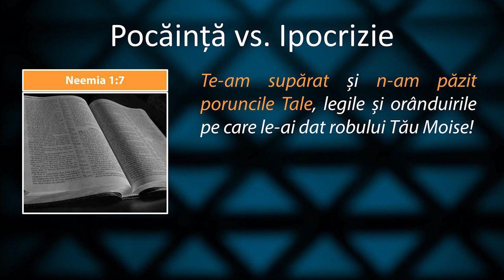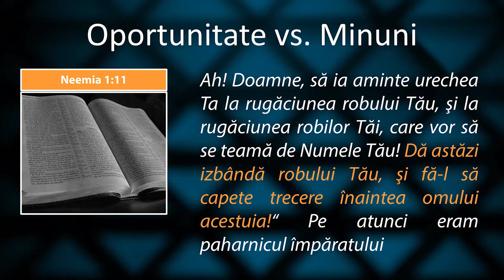Nu te mai ruga... degeaba - Cristi Sonea - BBSO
Titlu: 52 - Nu te mai ruga... degeaba
Titlu serie mesaje: 52.
Vorbitor: Pastor Cristian Sonea.

Fragment din programul din 03 Iulie 2016 de la Biserica Baptista Speranța din Oradea.